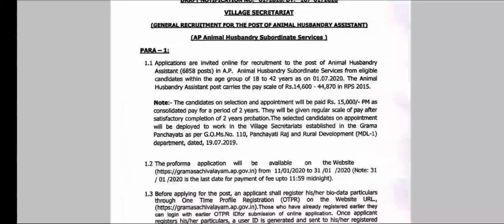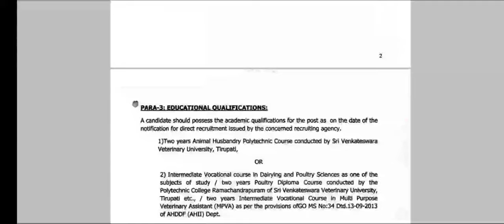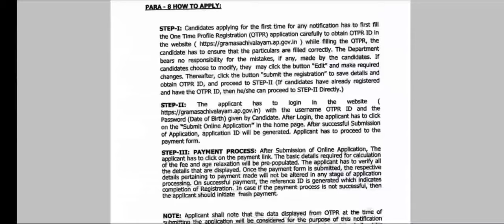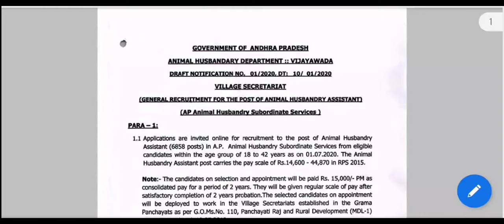AP Animal husbandry department recruitment 2020 || AP AHD Recruitment Shine India Job Alert